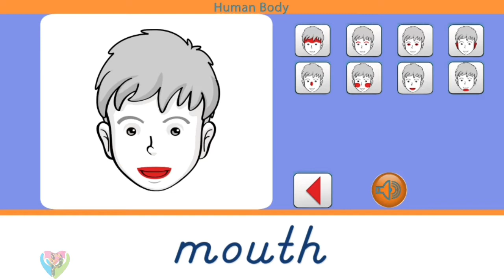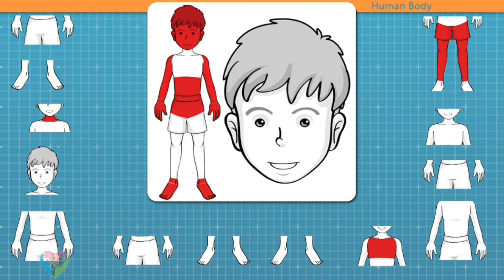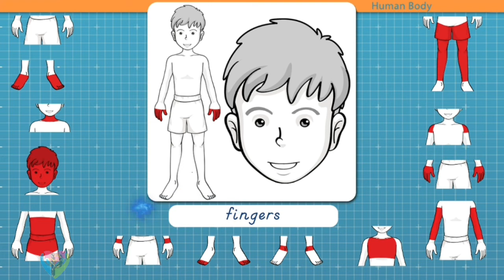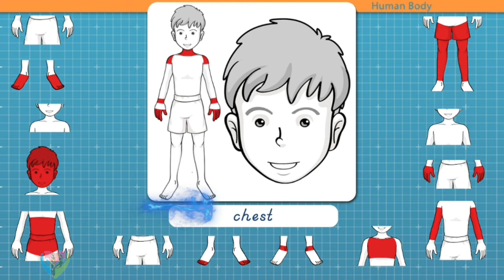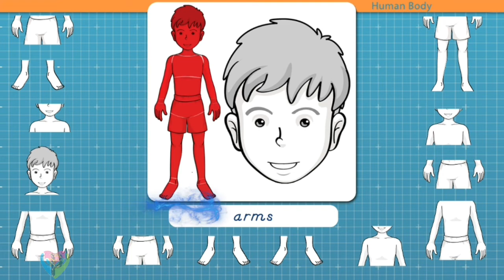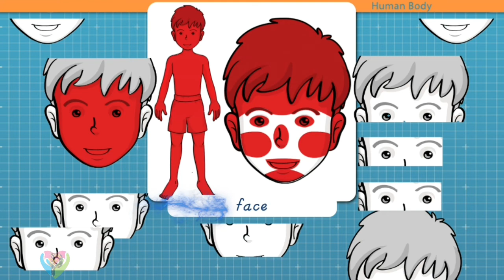Parts of the Human Body - Humans Body Parts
In the first human body puzzle, look for the body part puzzle piece that is blinking on the diagram. Place the part on the diagram and the name of the part will be heard aloud.